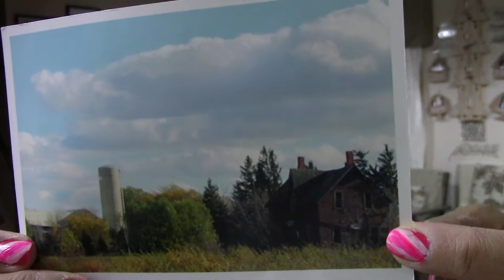CHARGES AGAINST THE UNFAITHFUL poem devotional by ILMA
February 11
The Lord has brought charges against you saying: There is no faithfulness, no kindness, no knowledge of God in your land. -Hosea 4:1(NLT)
CHARGES AGAINST THE UNFAITHFUL
A poem and essay by ILMA
The Lord has brought charges to the unfaithful
Because there is no kindness in them at all
They couldn’t care less about knowing their God
They wouldn’t bow down to bring him laud.
The Lord will bless those who are faithful
There are no promises for those who are fools
When you seek the Lord and abide in him
He will ensure that you can overcome sin.
We always hear that “We ought not to judge one another.” Some people use this phrase to excuse themselves from doing evil and turning their backs on God. They serve the world rather than the Lord and have no qualms prioritizing their pleasures over worshiping their own creator.
Psalm 75:7 says God is the Judge; He puts down one and exalts another and Psalm 96:13 warns us that He is coming to judge the earth He will judge the world in righteousness and the peoples in His faithfulness. Jeremiah 17:10 says "I, the LORD, search the heart, I test the mind, even to give to each man according to his ways, According to the results of his deeds. What would you do if you hear Hosea’s warning to the unkind, the unfaithful and those who don’t want to know the Lord?
PRAYER
Lord, grant grace to those who are lost and don’t know you.
REFLECTION
Why is it important to stay devoted to seeking the Lord?